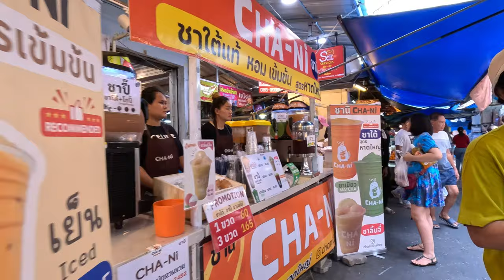ซอยละลายทรัพย์ สีลม กรุงเทพ ตลาดนัดกลางวันและแหล่งช็อปปิ้งและของกิน ของคนทำงานในย่านสีลม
ซอยละลายทรัพย์ สีลม กรุงเทพ ตลาดนัดกลางวันและแหล่งช็อปปิ้งและของกิน ของคนทำงานในย่านสีลม ตั้งอยู่ตรงสีลมซอย 5 ข้างธนาคารกรุงเทพ สำนักงานใหญ่ แหล่งรวมทั้งของกินเพียบ ของใช้สารพัดสิ่ง เรียกว่าตั้งแต่ต้นซอยยันท้ายซอย และแหล่งที่มีทั้งเสื้อผ้า เครื่องประดับ ของใช้ต่างๆ สินค้าแบรนด์เนม อื่นๆอีกมากมาย

BTSสถานีสีลม ทางออกที่ 2 เดินตรงไปตามถนนสีลม ประมาณ 800 ม. ก็ถึงตลาดเลยครับ

📍 ตลาดละลายทรัพย์ Silom Rd, สีลม เขตบางรัก กรุงเทพมหานคร 10500
⏰ เปิดวันจันทร์ - ศุกร์

ฝากกดติดตามด้วยนะครับอีกหนึ่งกำลังใจในการทำคลิป ผิดพลาดตรงไหนก็ขออภัยด้วยนะครับ🙏